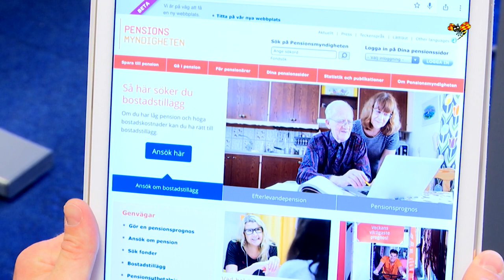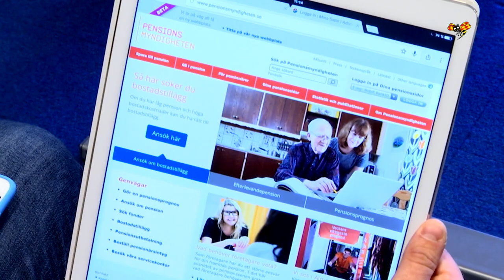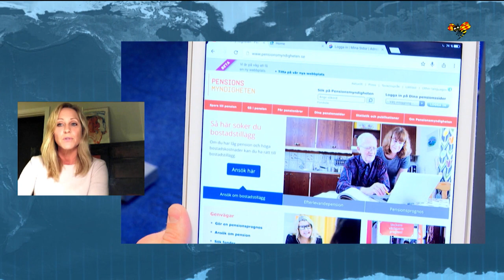Pensionsmiljoner misstänks borta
Miljontals kronor misstänks ha försvunnit ur skandalutpekade Falcon Funds fonder.